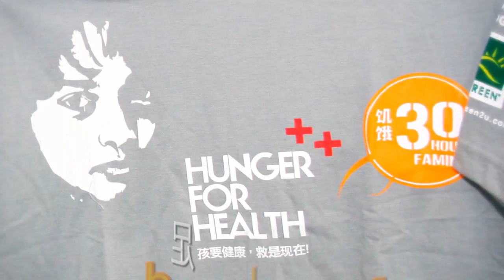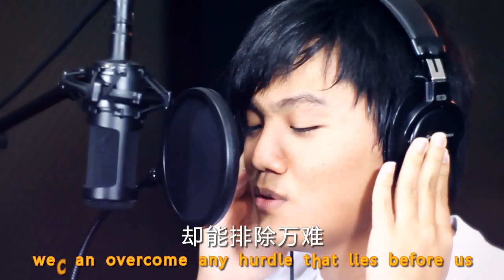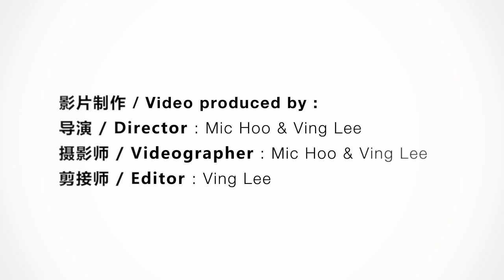希望 Hope - Song by World Vision Volunteer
The song is initiated and written by World Vision volunteers with the intention to appreciate all the volunteers who have served World Vision Malaysia.

Lyricist: Toh Kok Seong

Composer: Boonyaw Jeff

Music Arranger: Ashley Han